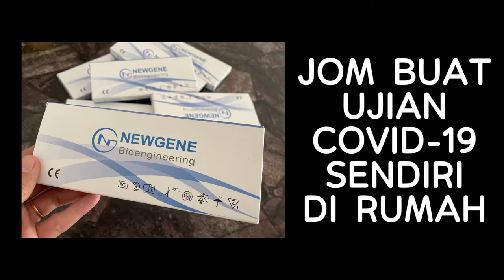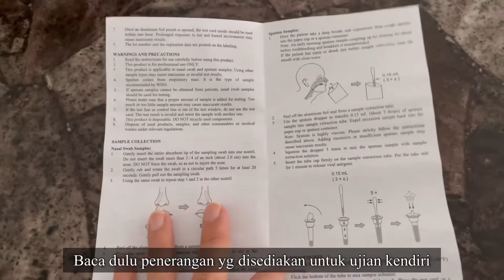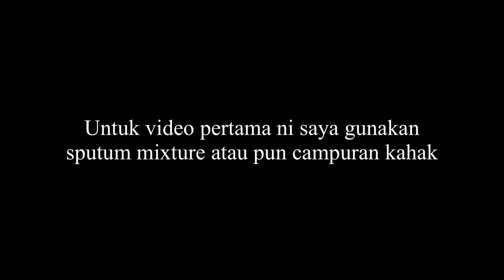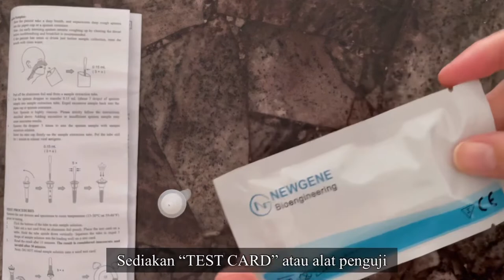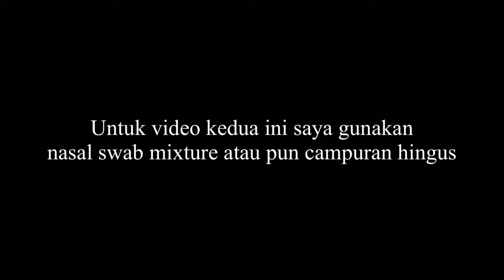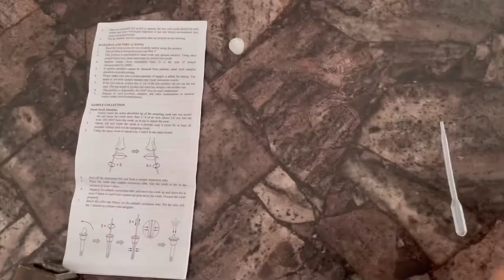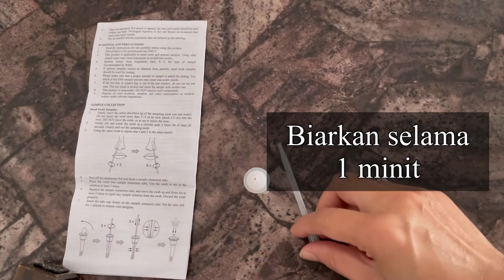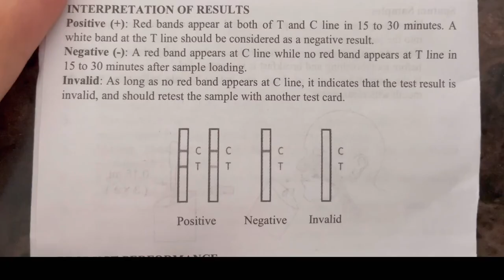steps by steps - Ujian Kendiri Covid-19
Ujian kendiri  covid-19 dirumah. Test kits boleh dapatkan dari mana2 farmasi… Kena ikut steps yang betul untuk mendapatkan result yg tepat okey… boleh refer video saya ni… inshaallah saya ikut steps yg sama seperti yang tertera pada instructions note. ☺️☺️